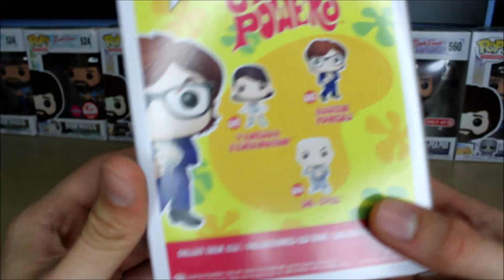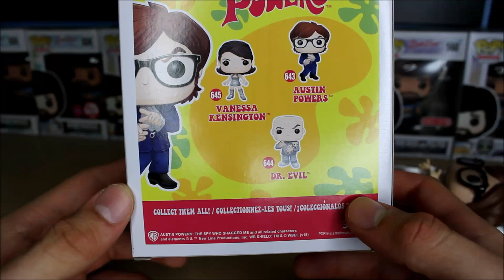Funko Pop! Austin Powers - Austin Powers Unboxing